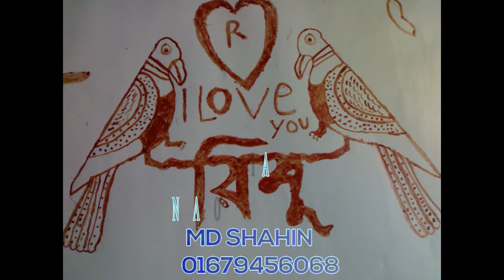Amader Baolia high school R SANKITI Onustan New Video{by Surjo doye tomi surjo osta Part 3